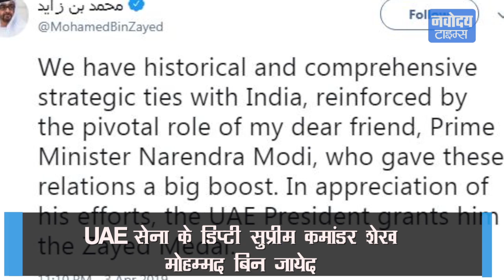PM मोदी को मिला UAE का सर्वोच्च नागरिक सम्मान, 'Zayed Medal' से सम्मानित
संयुक्त अरब अमीरात के राष्ट्रपति शेख खलीफा बिन जायेद अल नहयन भारत के प्रधानमंत्री नरेंद्र मोदी को जायद मेडल से सम्मानित करेंगे। अबुधाबी के क्राउन प्रिंस और सेना के डिप्टी सुप्रीम कमांडर शेख मोहम्मद बिन जायेद ने गुरुवार को ट्वीट कर यह जानकारी दी।